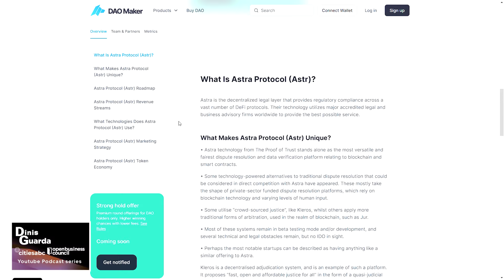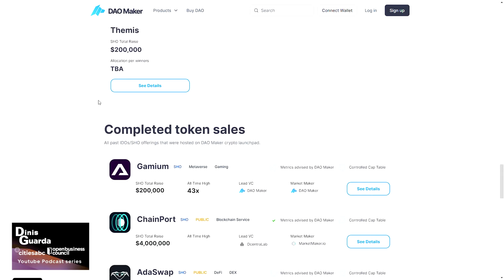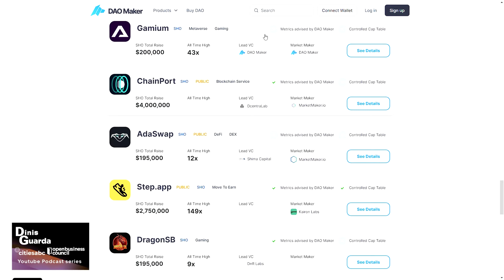Christoph Zaknun, CEO and co-founder of DAO Maker - The Role Of Crypto And DAOs In Web 3.0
Christoph Zaknun is the Co-Founder & Chief Executive Officer at DAO Maker, a blockchain launchpad and a pioneer organized decentralized ecosystem that efficiently leverages human capital.

A Doctor in Medicine and holding a bachelor degree in Robotics, Cristoph Zaknun has had a diverse experience. Starting as an Assistant Neurological Head Trauma in Children in the Hospital of Austrian city Salzburg, he then moved to the Austrian Armed Forces as part of the AFRDU, Austrian Forces Disaster Relief Unit.

Cristoph entered the crypto and private business sphere in 2018, when he co-founded TGE Alpha Corp & DAO Maker. In 2019, he became CEO of DAO Maker. A position he still holds today.

As the Head of DAO Maker, he has been overseeing this blockchain launchpad project. DAO Maker is a growth technologies provider that creates SaaS solutions for nascent and growing crypto startups. Its flagship product is the DAO Pad, a multi-investment platform that allows DAO token holders to participate in early-stage token sales for stringently vetted upcoming projects.

Interview Questions

1. Academic Background
- As a Doctor
- In the army (Relief Unit)
- Moving to crypto and private business
2. About DAO Maker
- Crypto and blockchain based launchpad
- Decentralization
- Exchange
- NFTs
- DAO Token
3. What does decentralization mean in Venture Capital?
4. Future plans

About DAO Maker

DAO Maker is a growth technologies provider that creates SaaS solutions for nascent and growing crypto startups. Its flagship product is the DAO Pad, a multi-investment platform that allows DAO token holders to participate in early-stage token sales for stringently vetted upcoming projects.

Some of the most prominent projects launched via DAO Maker include My Neighbor Alice (ALICE), Orion Protocol (ORN), Seascape Network (CWS) and Infinity Pad (IPAD). A full list of projects and their performance is listed on the DAO Maker website.
Besides its popular DAO Pad product, DAO Maker also provides a range of additional services to nascent blockchain-based projects. These include incubation services, operations and advisory services, and another of its flagship products — social mining. Projects can use social mining to reward value-adding community members with their native token — helping to raise awareness, incentivize participation, increase liquidity and grow the number of holders.

The platform is powered by its native utility token, known as DAO. The token is used to participate in token sales on the DAO Pad platform, and can also be staked to earn a yield via one of DAO Maker’s vaults. The token will also be used for community governance in the near future.

DAO Maker is the brainchild of co-founders Christoph Zaknun, the platform's CEO and an early mover in the initial coin offering (ICO) space, and Giorgio Marciano (CTO), a heavily experienced entrepreneur and IT engineer with over 13 years of experience in software development. The two co-founders are joined by other C-level staff, notably including Hassan Sheikh (CMO), a former lecturer in Mathematics and experienced business strategist.

Dinis Guarda citiesabc openbusinesscouncil Series is also available on
Apple Podcasts, Spotify, Google Podcasts, Amazon Music and more.